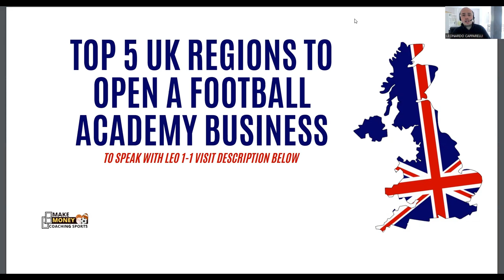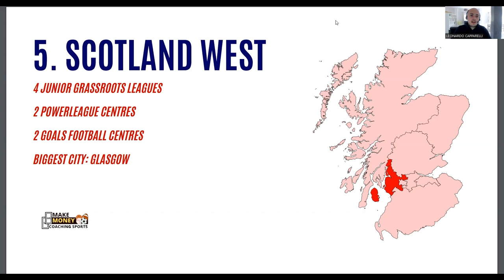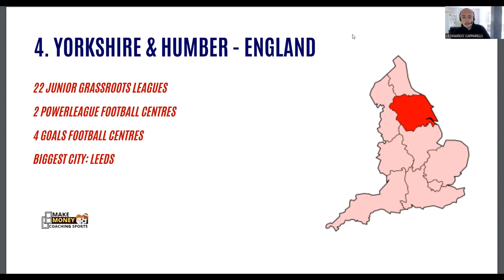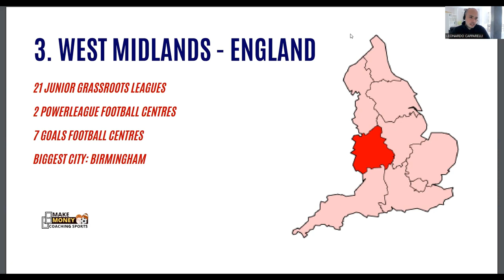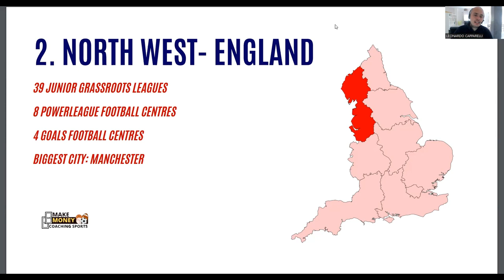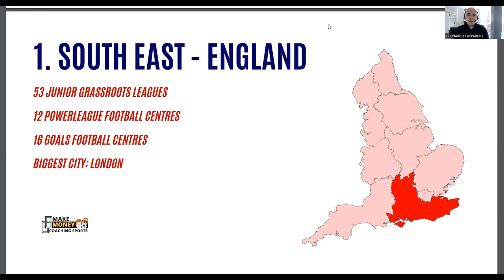⚽︎ Top 5 Private Football Training Hotspots in the UK! 🇬🇧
In today's video, Leo breaks down the Top 5 UK regions to start a private football academy business today.